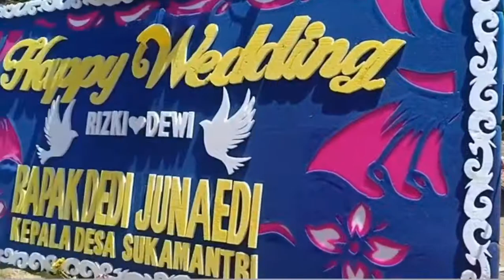UNDANGAN PERNIKAHAN TERTOTAL 2019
Undangan pernikahan tertotal 2019, semoga Rizki dan Dewi langgeng sampai maut memisahkan.